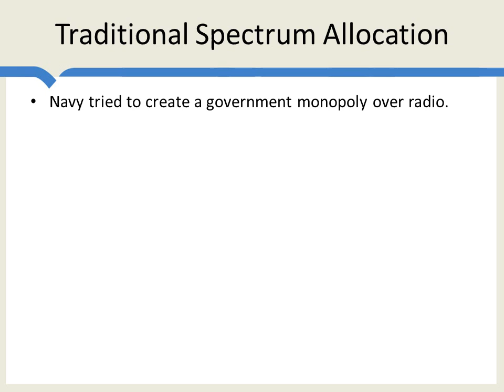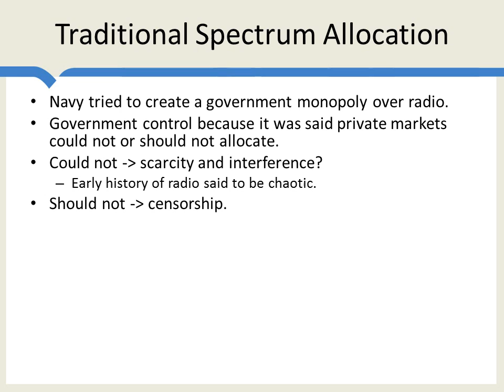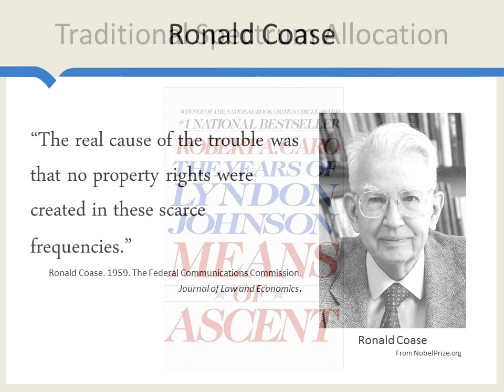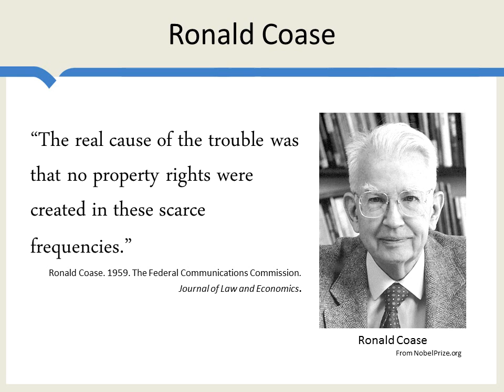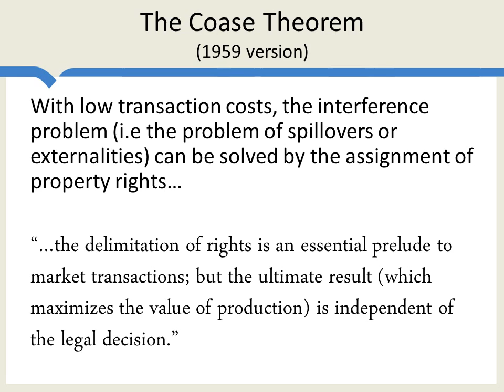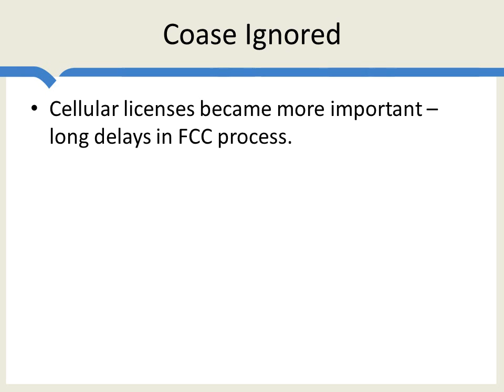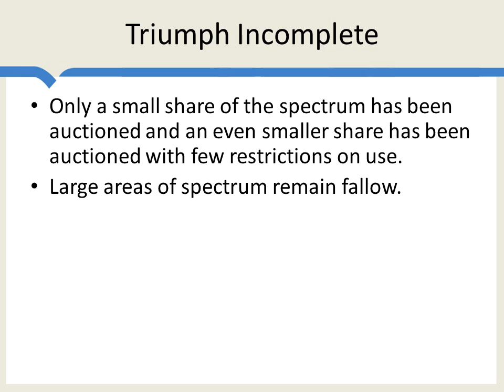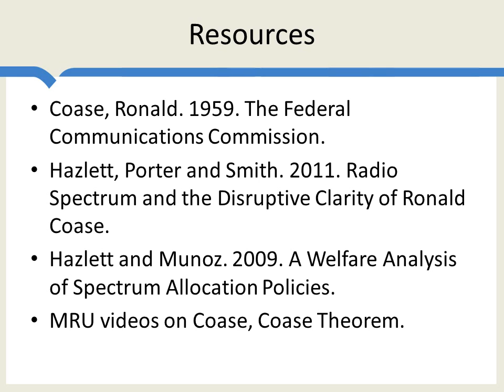Spectrum auctions, spectrum liberalization and the incomplete triumph of Coase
What is spectrum? How is it allocated in the United States? Can there be a free market in spectrum? Coase's argument for liberalization and the Coase theorem.